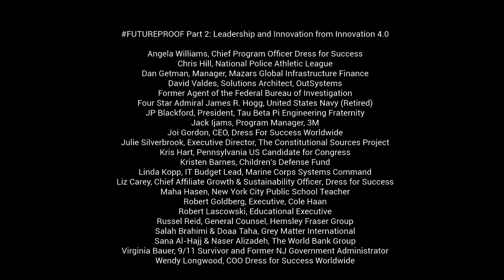Official Trailer for FUTUREPROOF Part 2: Leadership and Innovation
Featuring Chris Hill of the National Police Athletic League (PAL) we introduce Part 2 of our FUTUREPROOF DocuSeries from Innovation 4.0, focused on Leadership and Innovation.

Part 2 Will Feature:

* Angela Williams, Chief Program Officer Dress for Success
* Chris Hill, National Police Athletic League
* Dan Getman, Manager, Mazars Global Infrastructure Finance
* David Valdes, Solutions Architect, OutSystems
* Former Agent of the Federal Bureau of Investigation
* Four Star Admiral James R. Hogg, United States Navy (Retired)
* JP Blackford, President, Tau Beta Pi Engineering Fraternity
* Jack Ijams, Program Manager, 3M
* Joi Gordon, CEO, Dress For Success Worldwide
* Julie Silverbrook, Executive Director, The Constitutional Sources Project
* Kris Hart, Pennsylvania US Candidate for Congress
* Kristen Barnes, Children's Defense Fund
* Linda Kopp, IT Budget Lead, Marine Corps Systems Command
* Maha Hasen, New York City Public School Teacher
* Robert Goldberg, Executive, Cole Haan
* Robert Lascowski, Educational Executive
* Russel Reid, General Counsel, Hemsley Fraser Group
* Salah Brahimi & Doaa Taha, Grey Matter International
* Sana Al-Hajj & Naser Alizadeh, The World Bank Group
* Virginia Bauer, 9/11 Survivor and Former NJ Government Administrator
* Wendy Longwood, COO Dress for Success Worldwide